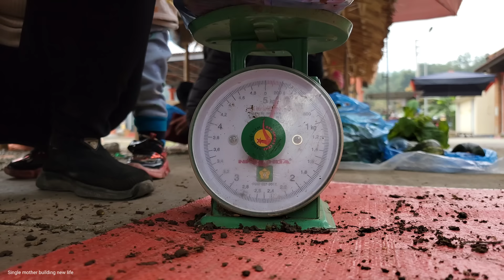Single mother: harvest ginger to sell - buy a walker for the baby - build a kitchen